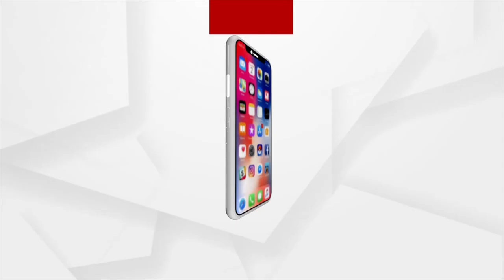Morning Darshan of Lord Jagannath's Dwara Fita Niti, Puri